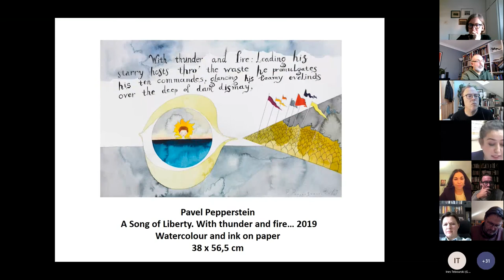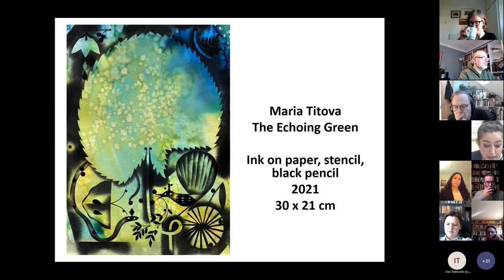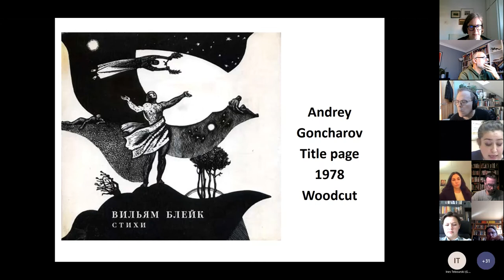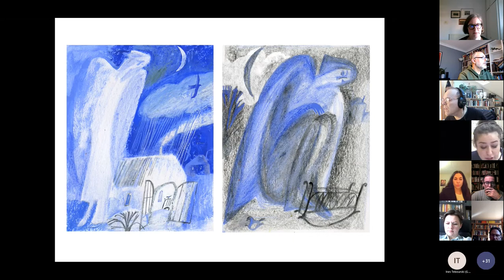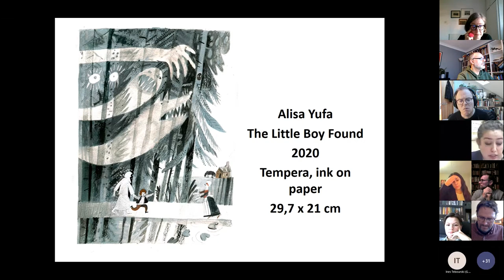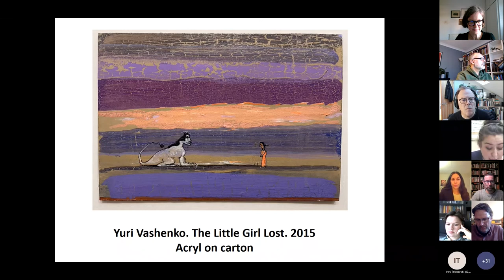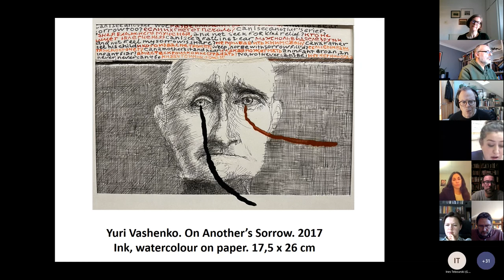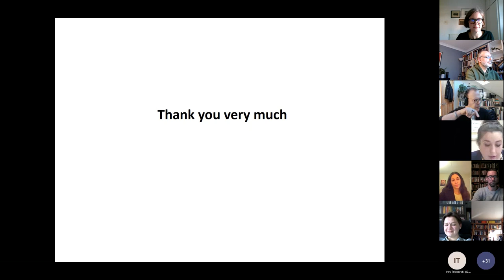Global Blake: Tatiana Tiutvinova - Illustrations by the Modern Russian Artists to Blake’s Poetry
The report focuses on the original graphics works by the modern Russian artists such as Pavel Pepperstein, Yuri Vashenko, Anatasia Arhipova, Masha Titova, Katya Vatel, Alice Yufa and others to Blake’s poetry. All these artists represent a New Generation of talented illustrators who have experience with the famous English Literature. Most of the above-mentioned have been awards and recognized artists. The Сreativity of each of them is an appeal to the problems of Spirit, Intellect, Society and Man. Using their personal experience and Blake's legacy, they are find a new wave in the history of illustration. This became possible because many Russian artists read poetry by Blake in English and boldly express their own opinions. Their purpose is free Imagination. This is a kind of key to Blake's works. Another important aspect that the report touches on is a dialogue between the modern culture of Russia and Great Britain. An incredibly important thing, because Blake's ideas were distorted during the Soviet Era, which led to many mistakes. Today in Russia there is a growing interest in Blake's legacy. Contemporary artists have a subtle sense of this process and try to be as part of it.

Tatiana Tiutvinova is Keeper of British Prints and Drawings from the 17th to the first half of the 20th Century in the Pushkin State Museum of Fine Arts (Moscow, Russia). She is professional curator and related academic. In 2011, she co-curated an exhibition ‘William Blake and British Visionary Artists’.  She has also developed the first Russian educational resource site devoted to British prints which has over 700 prints online with comments. Her currently research includes the Catalogue Raisonné of British Graphic Collection at the Pushkin State Museum of Fine Arts, which will be published in Summer 2025.